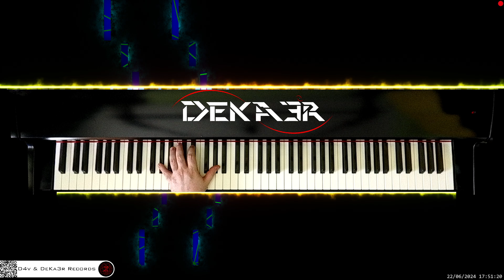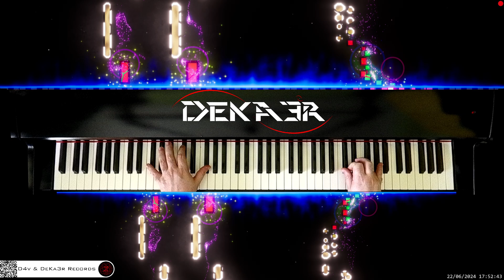🔴 irl 🎹 LITTLE ANGEL • Piano Music